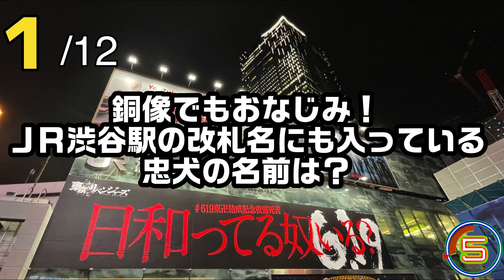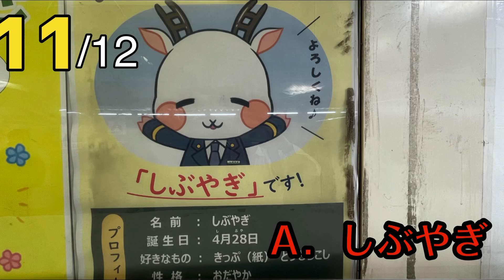【５秒×12問#42】「渋谷駅」クイズ！‹鉄道タイムショック›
山手線、埼京線、湘南新宿ライン
東横線、田園都市線、井の頭線
銀座線、半蔵門線、副都心線

たくさんの列車が行き交う若者の街、渋谷駅のクイズ！

何問正解できるか！？
レッツチャレンジ！

◆画像
自前です。